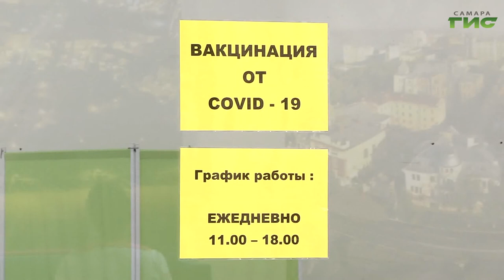В пунктах вакцинации, развернутых на базе торговых центров, принимают без предварительной записи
Записаться на вакцинацию можно в своей поликлинике или на портале Госуслуг. Сейчас в регионе отмечается увеличение ее темпов. Открываются новые прививочные пункты. Подробнее расскажет Мери Елчян.